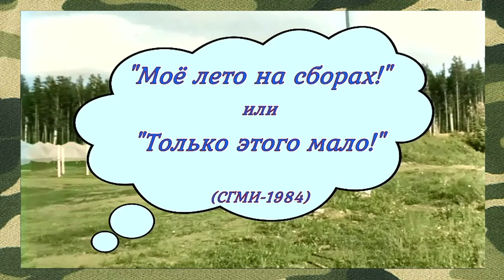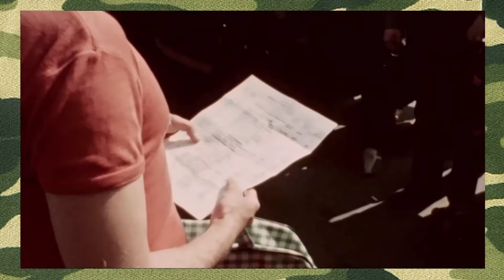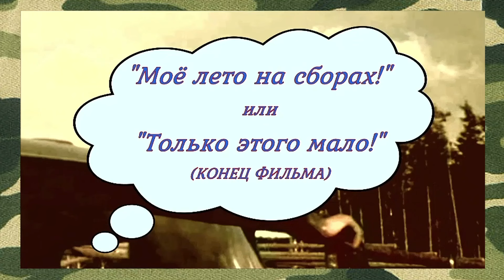Боевой листок СГМИ (ныне УГМУ) 1984 представляет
Свердловский государственный медицинский институт (ныне Уральский государственный медицинский университет) военные сборы летом 1984 года.